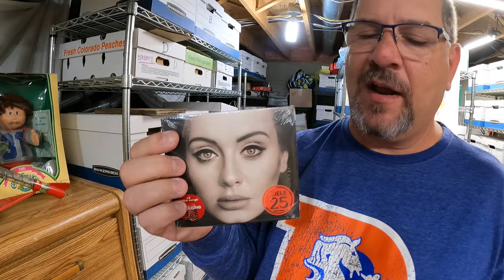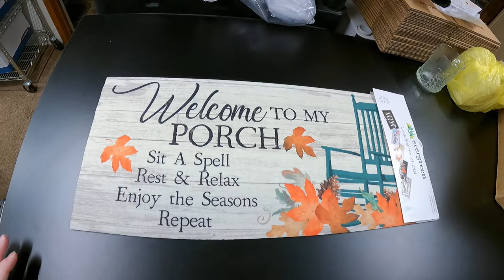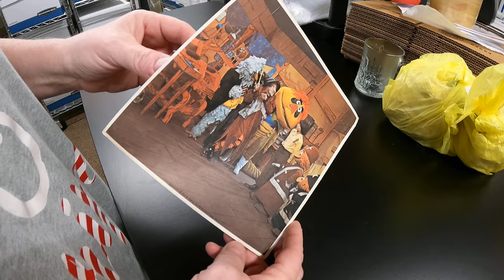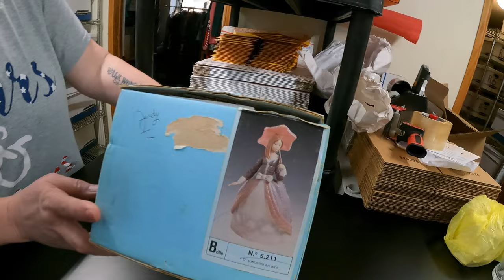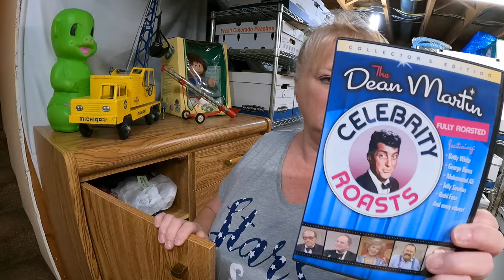Is the reselling community healthy or toxic?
Reselling can be a lonely world but if you start interacting with others is it a good idea or  can it be a toxic environment to be in?

Here is the link to the facebook group for the meet up dinner August 30

0:00  Intro
2:03  What sold part 1
8:18  Is reselling community healthy or toxic?
18:48 What sold part 2
26:22 Reseller dinner recap and drawing
33:24 What sold part 3